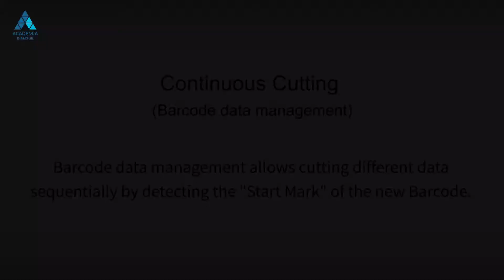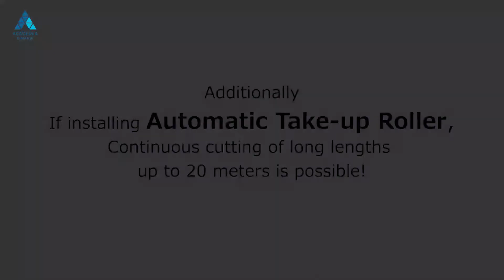Academia Dimatur – Graphtec FC9000 Series - Barcode Data Management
Verifique como efetuar corte contínuo através da  utilização da ferramenta Barcode Data Management, na plotter de corte FC9000 da Graphtec.